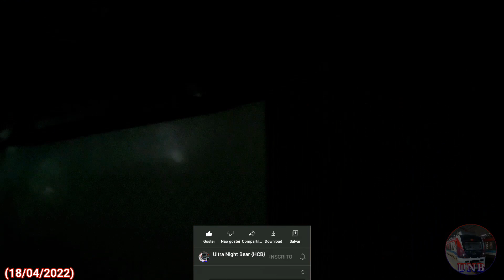Transição do Caio Apache VIP II semi-novo (3662) Ex-Auto Viação Veloz na Expresso Luxo Vitória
Endscreen: Straight Fuse (by French Fuse) - Youtube Studio

00:00 - Introdução
00:52 - Padrão original
03:55 - Transição